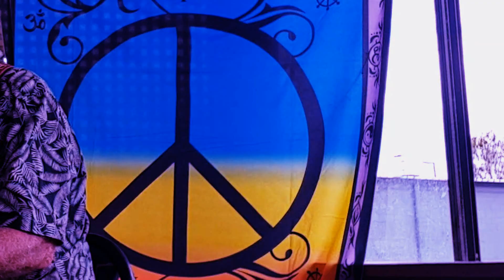"Wherever you will go" live at The Fernville Hotel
A special song for a special person